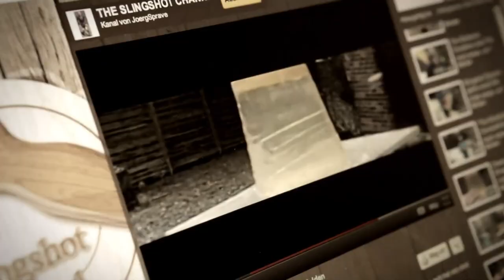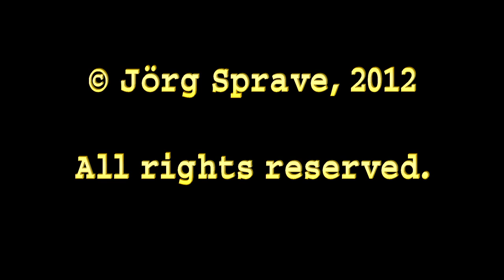Two new weapons for TV shows (teasers)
This weekend, two independent TV teams filmed at The Slingshot Channel.

Each team asked for a new weapon to be featured in the related piece - a request that was fullfilled. The weapons worked great! At this time, we can not lift the secret to the public, but a small teaser is in order.

See mean little arrows been shot from a hidden weapon, "Road Warrior" style. and a circular sawblade in action.